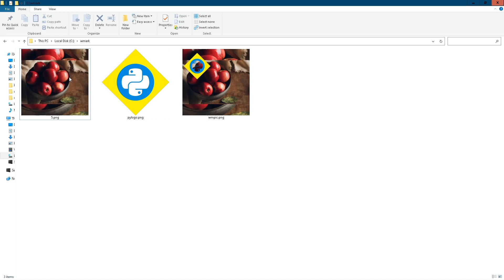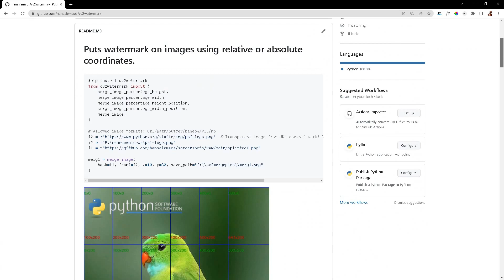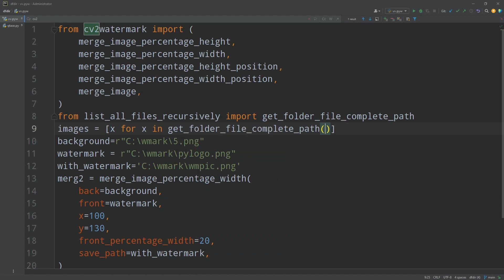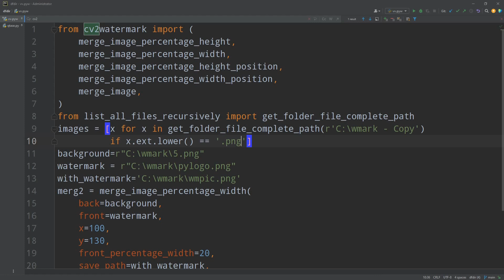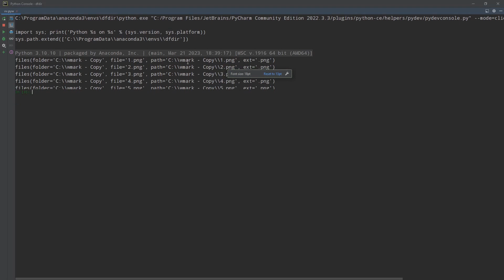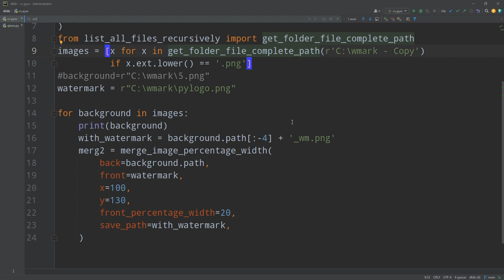Marca d'água em lote em Python com OpenCV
Neste vídeo, vou mostrar como usar a biblioteca OpenCV para adicionar watermarks às suas imagens de forma rápida e eficiente. Para facilitar o processo, utilizei duas bibliotecas auxiliares, cv2watermark e list_all_files_recursively.

Primeiro, você precisará instalar a biblioteca cv2watermark. Basta acessar o link do repositório no GitHub fornecido abaixo e seguir as instruções de instalação. Certifique-se de ter o Python e o pip configurados corretamente.

Em seguida, também precisaremos da biblioteca list_all_files_recursively. Você pode instalá-la executando o seguinte comando no terminal:

pip install list-all-files-recursively

Após a instalação das bibliotecas, vamos ao código! Utilizaremos o OpenCV para carregar as imagens e posicionar a marca d'água nelas. No código fornecido, primeiro importamos as funções necessárias da biblioteca cv2watermark e a função get_folder_file_complete_path da biblioteca list_all_files_recursively.

Em seguida, especificamos o caminho da pasta que contém as imagens às quais queremos adicionar a marca d'água. Certifique-se de substituir o caminho 'C:\wmark - Copy' pelo caminho correto em seu sistema.

Definimos também o caminho da imagem de marca d'água que será aplicada em todas as imagens. Certifique-se de substituir o caminho 'C:\wmark\pylogo.png' pelo caminho correto da sua imagem de marca d'água.

Em um loop, percorremos todas as imagens na pasta especificada e aplicamos a marca d'água em cada uma delas. O resultado é salvo em uma nova imagem com o sufixo '_wm' adicionado ao nome do arquivo original.

Espero que este vídeo seja útil para você! Se tiver alguma dúvida ou sugestão, não hesite em deixar um comentário.

images = [
    x
    for x in get_folder_file_complete_path(r"C:\wmark - Copy")
    if x.ext.lower() == ".png"
watermark = r"C:\wmark\pylogo.png"
for background in images:
    print(background)
    with_watermark = background.path[:-4] + "_wm.png"
    merg2 = merge_image_percentage_width(
        back=background.path,
        front=watermark,
        x=100,
        y=130,
        front_percentage_width=20,
        save_path=with_watermark,